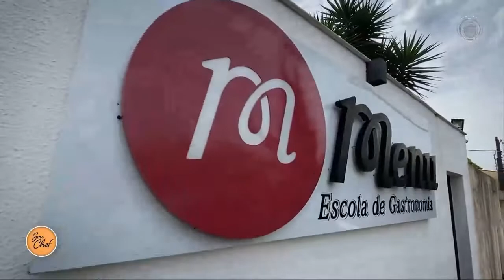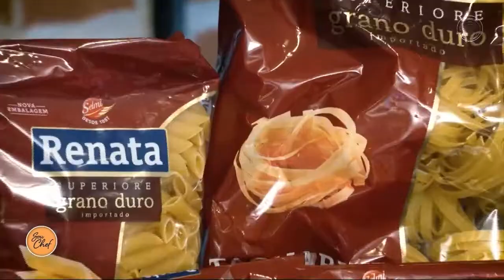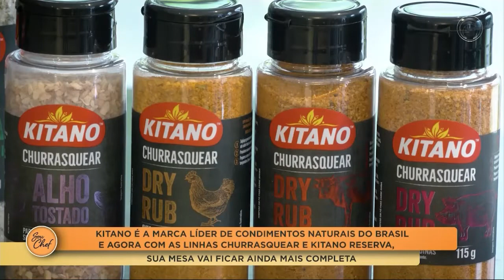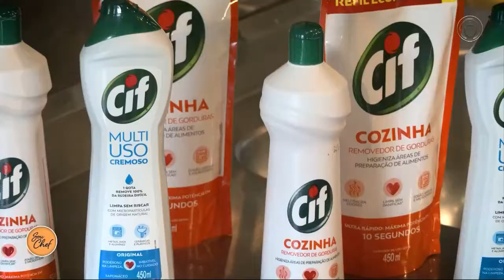21 10 22 VITRINE REVISTA BL 01